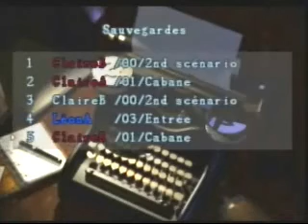Resident Evil 2 (N64) Language Swapping on a Multi-Language cart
Basically, The N64 version of Resident Evil 2 released in the UK contains both French and English versions of the game. The French version is predominantly just the Japanese version (in terms of item/enemy placement).

However, the N64 version of the game does not descriminate between English and French Save files, which is where the concept of language swapping comes into play. Basically, save the game in one language, then switch languages and load the save.
This video shows the only place I know of where language swapping will actually have an effect.
After killing the zombies in the French version, I save and switch to English... where more zombies are waiting for me.